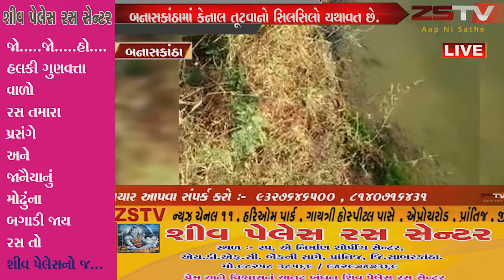બનાસકાંઠામાં કેનાલ તૂટવાનો સિલસિલો યથાવત છે